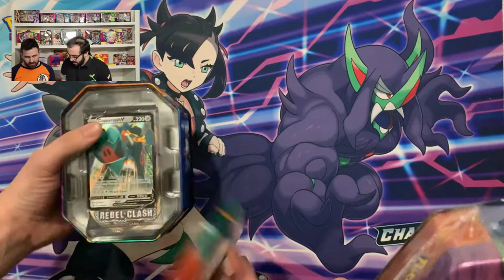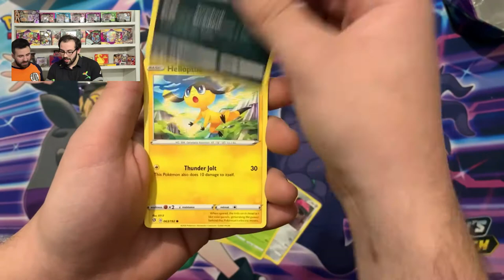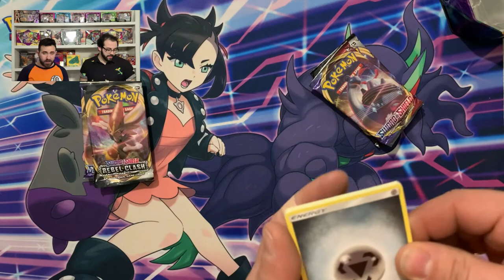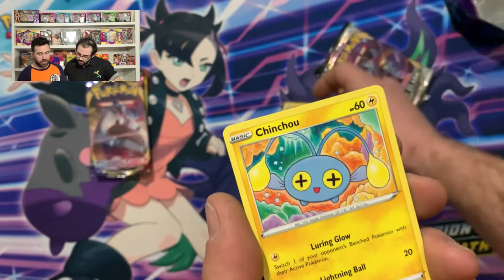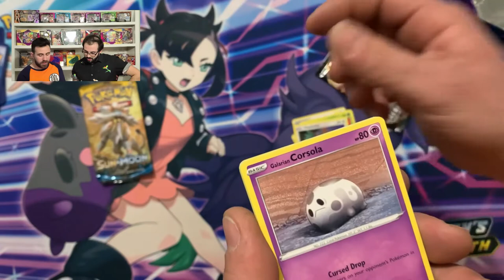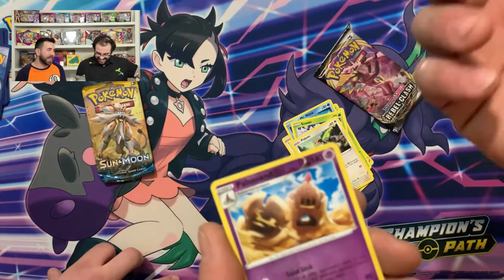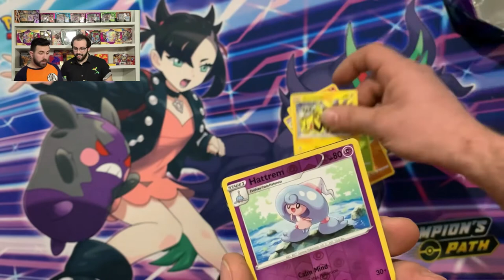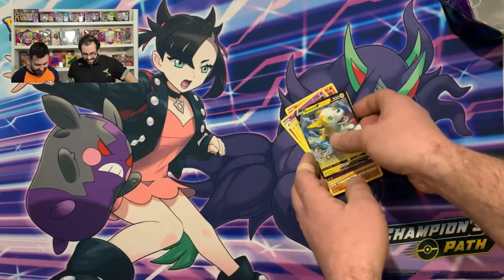Face Reveal?!?! - Galar Challenger Tin Opening!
Our Faces, On this video?? Check it out to see if we actually revealed our faces!
Opening up some Galar Challenger Tins for your guys, Something light and funny for you to enjoy at home with us!

BAM!!